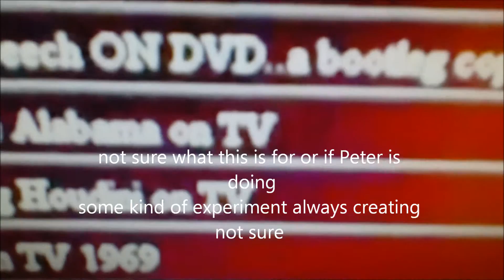Lottery Intervention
this is soooooooooooo cooool
not sure what this is for or if Peter is doing
some kind of experiment always creating not sure
I wish I COULD WIN THE Lottery
this is different I like the cadence of Peter's voice
Think this one he is like a robot doing a commercial over the internet
you do not see him  just a robotic voice
looks like Peter’s scene was cut last night on SNL
Will have to review tape later

BONUS VIDEOS

LESSON 3678:
Richard Branson hates know one